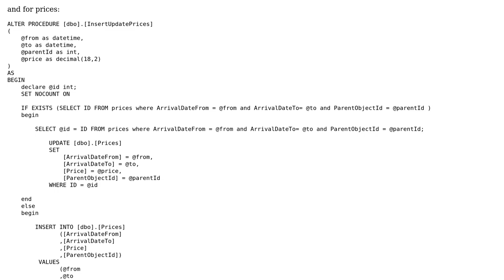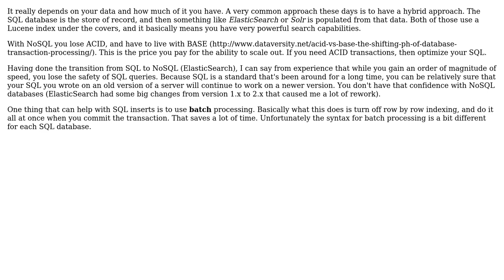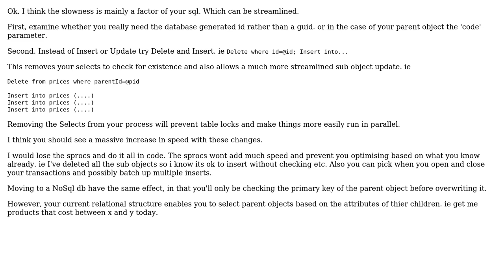Software Engineering: Should I move to In-Memory tables and stored proc or NoSql (CosmosDB)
With thanks & praise to God, and with thanks to the many people who have made this project possible! | Content (except music & images) licensed under CC BY-SA | Music | Images & others | With thanks to user JP Hellemons user Ewan user Berin Loritsch and the Stack Exchange Network Trademarks are property of their respective owners. You are responsible for your own actions.